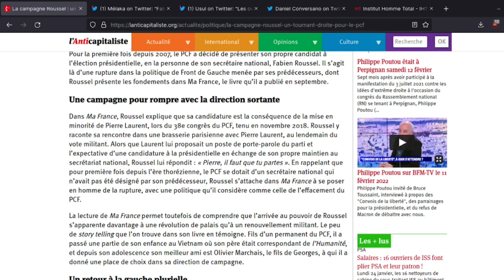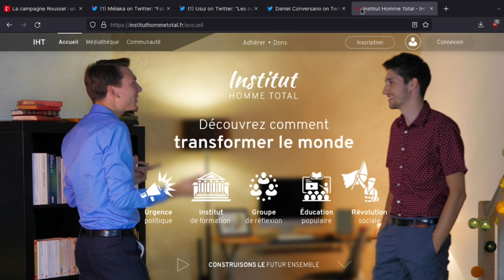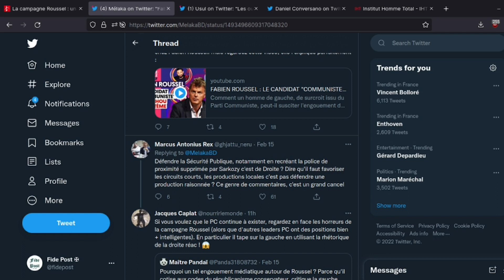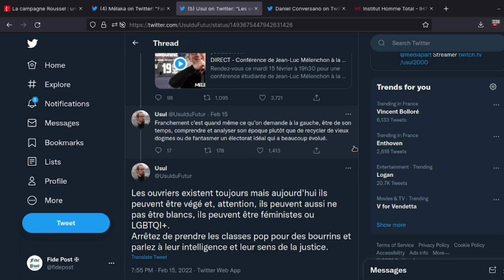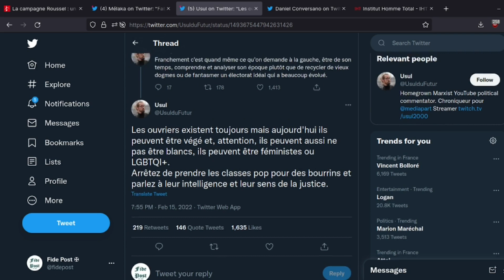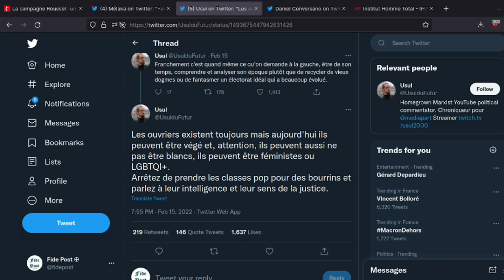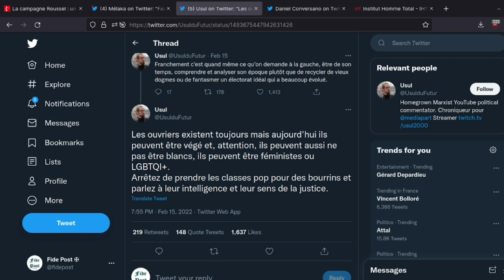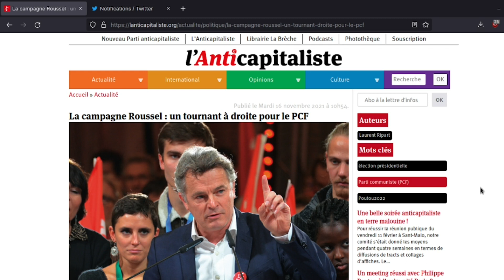ELECTIONS 2022 : LA GAUCHE EN PLS ?